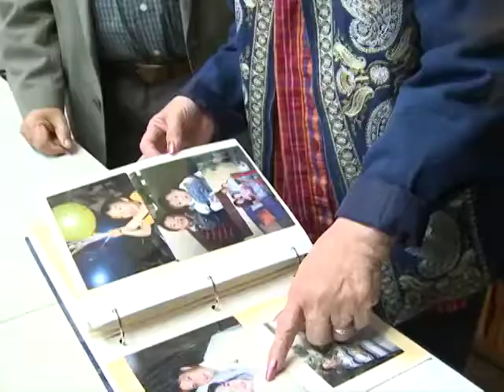FilVets find renewed hope in Family Reunification Bill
These veterans and their children have to deal with the massive backlog in America's broken immigration system. But advocates said time is crucial. If these veterans die while waiting, their petition dies with them as well.

They are finding renewed hope that this bill will soon pass. Hawaii has just passed a senate resolution urging the federal government to support the passage of the Family Reunification Bill.